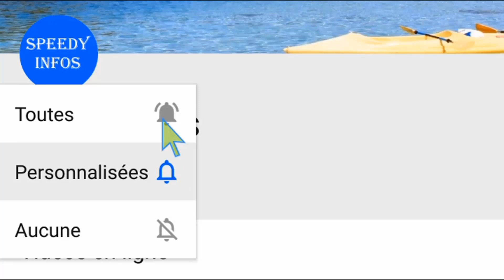Le présumé fils de Paul Biya George Gilbert Baongla est libre son père a t'il chaud ?